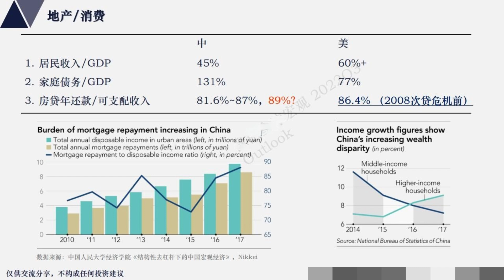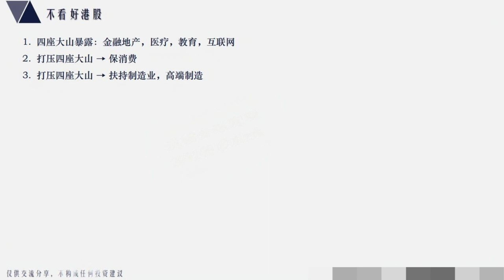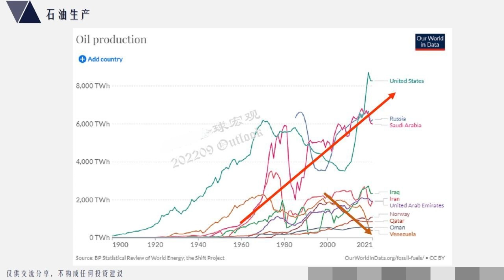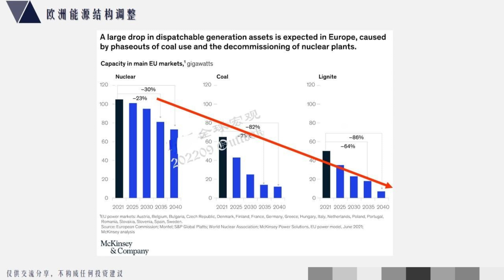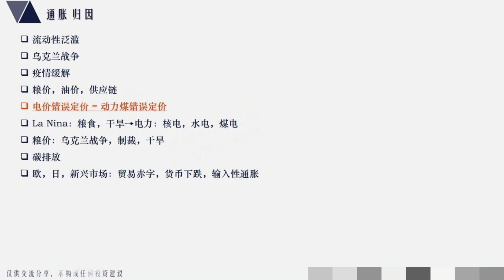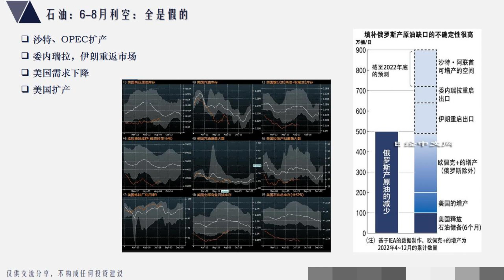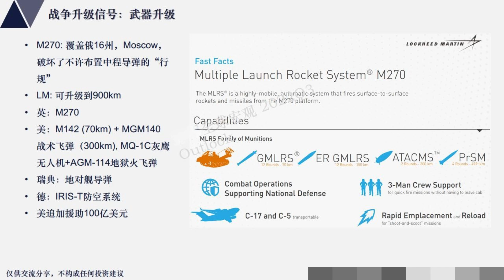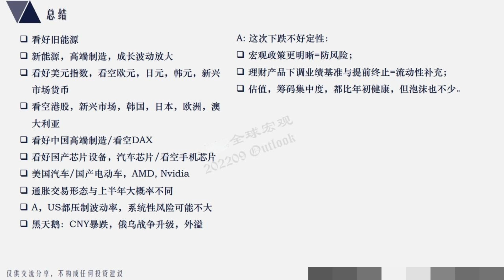总是被微信删帖的宏观对冲创始人：通胀×乌克兰战争（下）| 大佬时光 Tycoon Talk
想用微信支付的朋友点这里加入会员： 00:00 A股/港股市场
06:29 能源，地缘，通胀
15:41 通胀归因
21:04 地缘冲突升级
25:50 观点总结